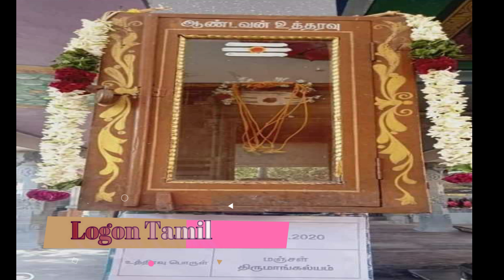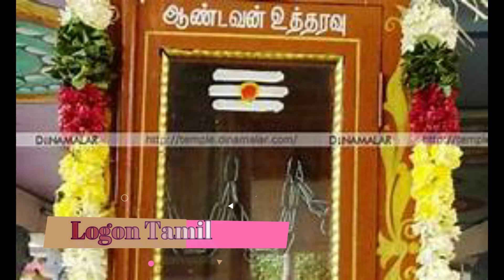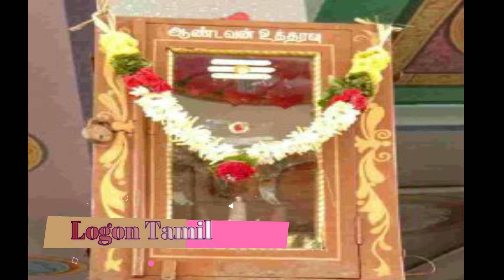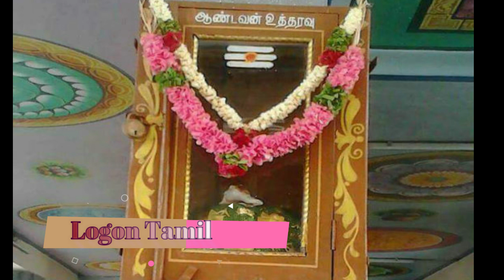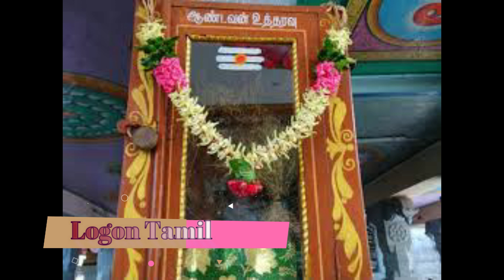நடந்தது என்ன ? சிவன் மலை ஆண்டவன் உத்தரவு பெட்டி 2௦20 / நம்பமுடியாத ஆச்சர்ய நிகழ்வுகள் / Logon Tamil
நடந்தது என்ன ? சிவன் மலை ஆண்டவன் உத்தரவு பெட்டியில் வைக்கப்படும் பொருள் எப்படி சமூக தாக்கத்தை ஏற்படுத்துகிறது என்பதை பற்றிய உண்மையான நிகழ்வுகள் இந்த கானொளியில் குறிப்பிடப்பட்டு உள்ளது .இது வரை வைக்கப்ப்படு உள்ள பொருளின் விவரம் பற்றி சொல்லப்பட்டு உள்ளது .
sivanmalai utharavu,
sivanmalai utharavu petti today,
sivanmalai utharavu porul now 2019,
sivan malai utharavu 2020,
sivan malai utharavu porul now,
sivan malai utharavu petti 2020,
sivanmalai utharavu porul,
sivanmalai kovil utharavu petti,
sivanmalai utharavu petti latest,
sivanmalai andavar utharavu petti now,
sivanmalai utharavu petti now,
sivanmalai utharavu porul now,
sivanmalai utharavu petti,
sivanmalai utharavu petti 2020 today,
sivanmalai utharavu porul today 2020,
sivanmalai utharavu 2020
சிவன்மலை உத்தரவு பெட்டி,
சிவன்மலை உத்தரவு,
சிவன்மலை உத்தரவு பெட்டி இன்று,
சிவன்மலை உத்தரவு பெட்டி 2019,
சிவன்மலை ஆண்டவன் உத்தரவு,
சிவன்மலை உத்தரவு 2020,
சிவன்மலை உத்தரவு பெட்டி 2020,
சிவன்மலை ஆண்டவன் உத்தரவு 2020